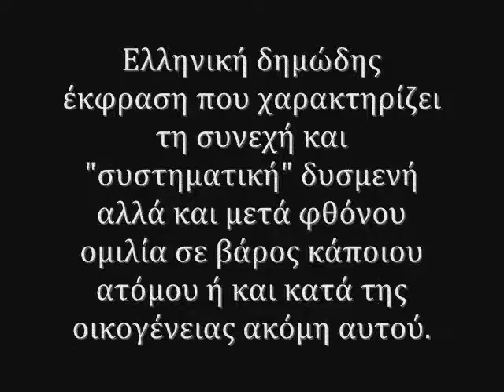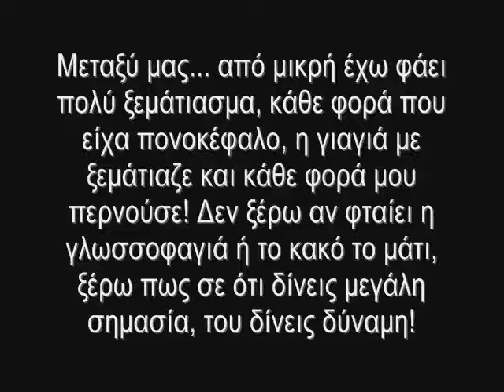Κακό πράγμα η γλωσσοφαγιά - Evil Eye is a bad thing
The evil eye is a bad thing

The evil eye is a bad thing, BE CAREFUL about what you do, who you talk to, what you say, and above all stop check-ins on facebook!

Κακό πράγμα η γλωσσοφαγιά

Κακό πράγμα η γλωσσοφαγιά, ΠΡΟΣΕΧΕ τι κάνεις, σε ποιον μιλάς, τι λες και προπαντός σταμάτα τα check in!

Έγγραφή - like - κοινοποίηση, If you really like my videos βρε!! :D